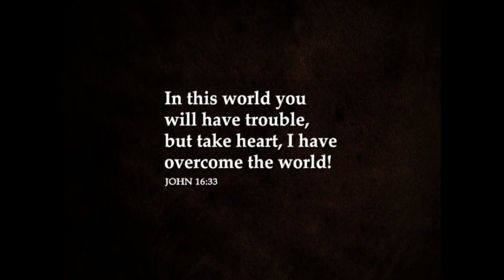Palm Sunday Mass(5th April 2020) Celebrated by Bishop Vincent Aind.